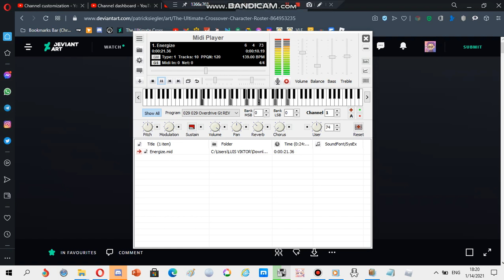Motorola ringtone: Energize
device where this ringtone is found: Motorola E815